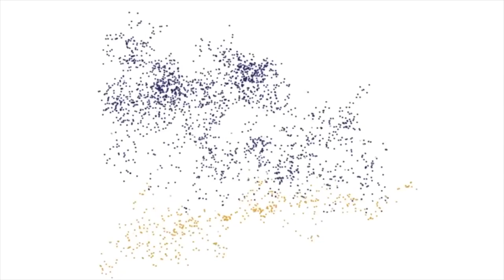Los sismos no se pueden predecir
Ante las noticias y mensajes apócrifos que circulan en redes sociales sobre la ocurrencia de otro sismo, igual o más fuerte que el ocurrido este jueves 7 de septiembre en costas de Oaxaca y Chiapas, el Servicio Sismológico Nacional (SSN) pide a la población hacer caso omiso de esta información.